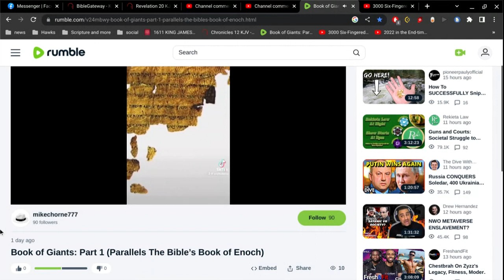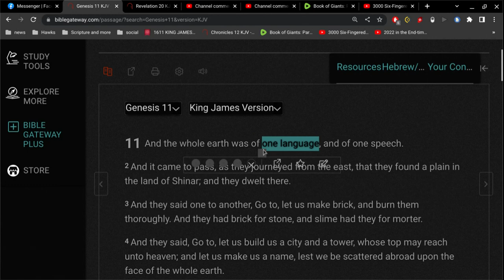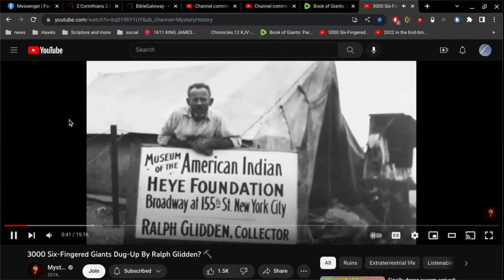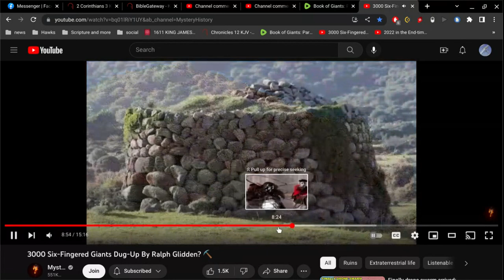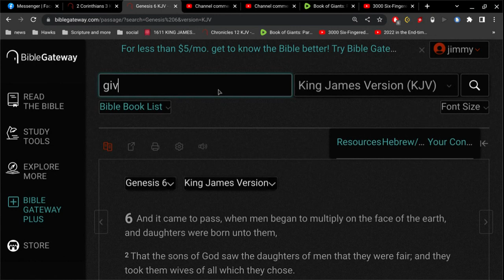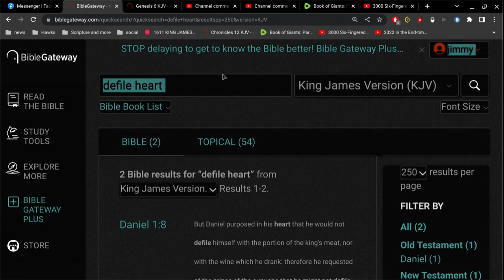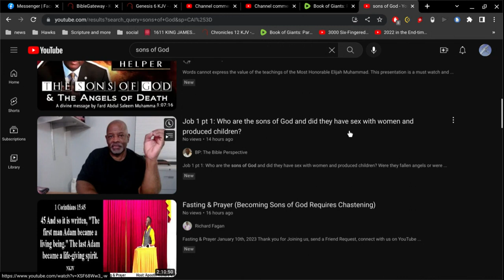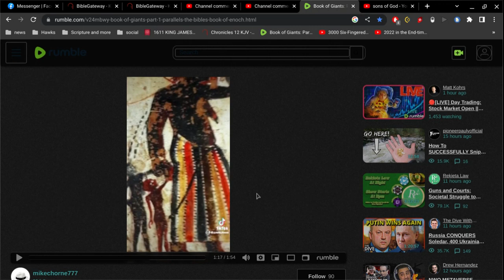Book of the Giants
2 Peter 3:3
Knowing this first, that there shall come in the last days scoffers, walking after their own lusts,